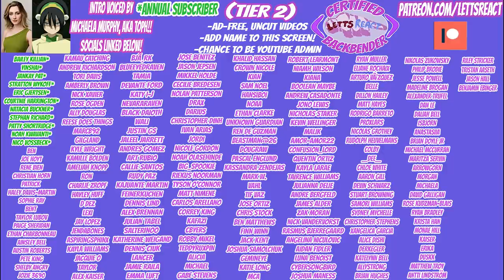KORRA BLUSHING FOR ASAMI!? | Legend of Korra Book 4 Reaction | Chapter 7, "Reunion"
This episode brought us back to republic city, and showed us Korra's AMAZING new tracking ability! So amazing to see her, Asmi, and Mako reunite and work together!

Book 4, Episode 8, will premiere Sunday, 5/30 at 12 pm est!

THE DISCORD IS NOW ACTIVE!

The Legend of Korra, Book 4, Chapter 7, “Reunion"